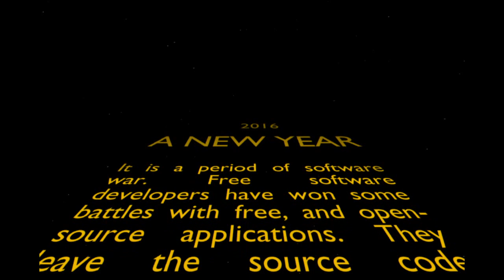Bon any 2016. Capítol VII